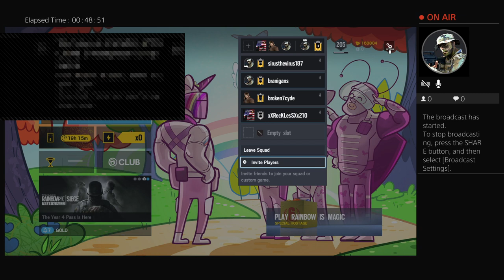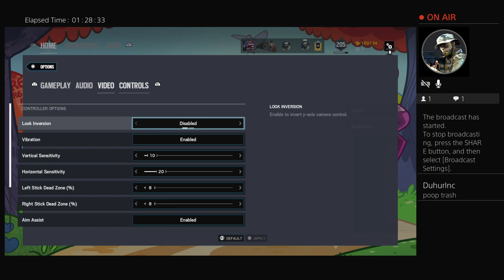Sirusthevirs187 is playing Rainbow with Brian Larry